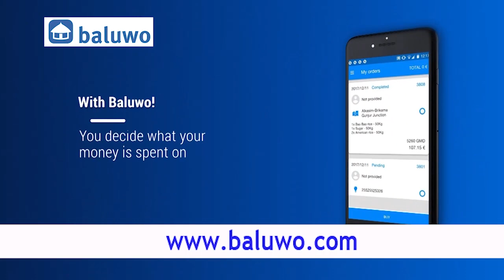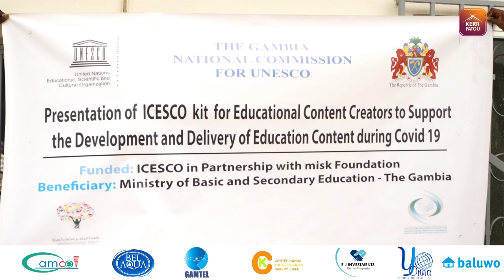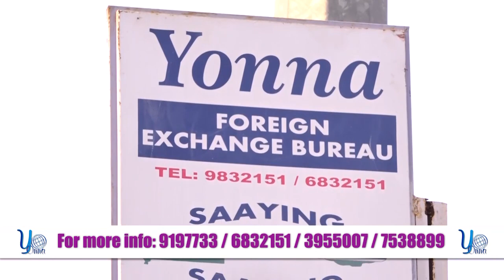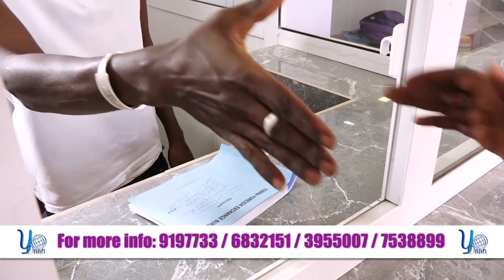NATCOM presents Equipment to MOBSE TV